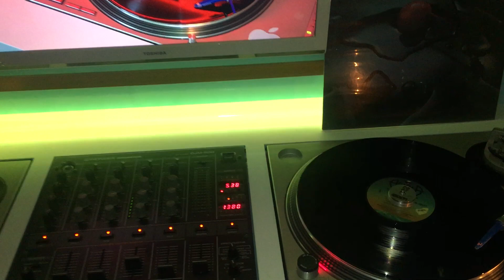BEVERLY & DUANE - glad i gotcha baby 33t 1978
beverly & duane
lancien65